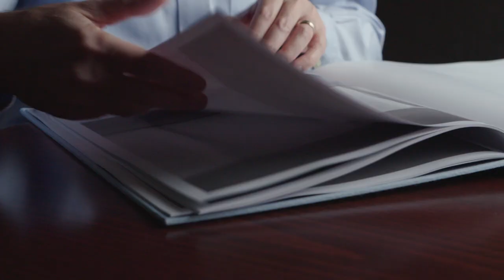Meltdown Official Trailer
Directed by:  Fredric Golding

Cast: Lynn Davis, Tony Leiserowitz

Synopsis:  For 30 years, Lynn Davis has photographed the magnificent icebergs of Greenland. Davis returned recently with climate change expert Tony Leiserowitz, where they take in the meltdown, and explore the implications for the planet.